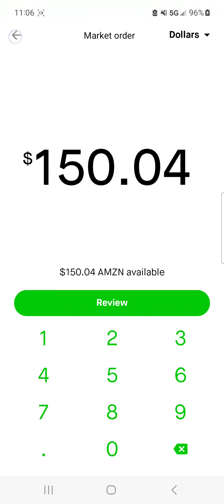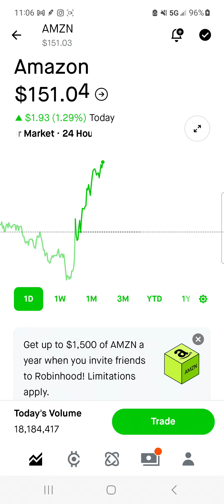Confusion is why does it show a different price- Robin Hood Stocks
So I'm trying to sell my stock and I noticed that the price is lower than what the actual price should be and I decided to start screen recording it and then it got to the regular price it should be stocks sellingstock robinhood robin